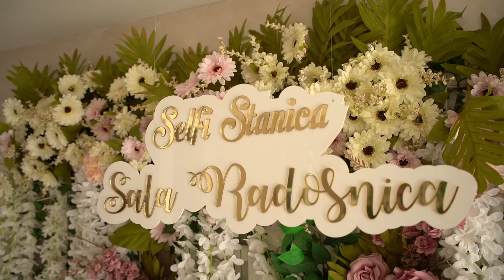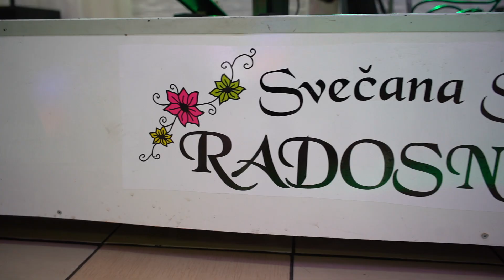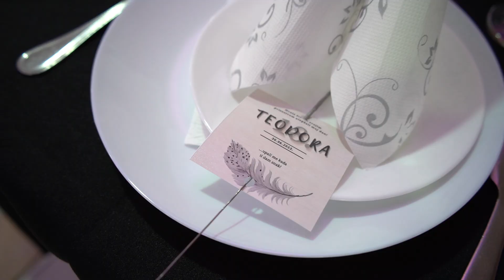1 Deo Teodorino punoletstvo (Mačvanska Mitrovica) Foto Filip